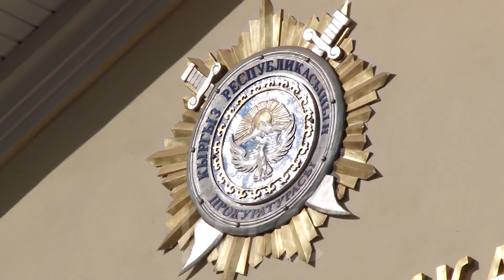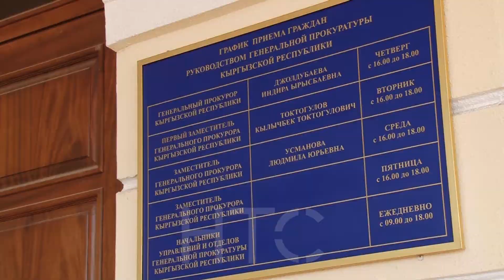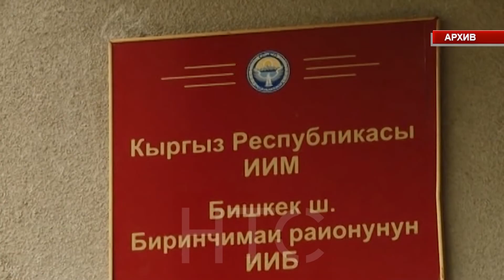Тергөө абагында отурган рецидивист- саунадан качып кеткен